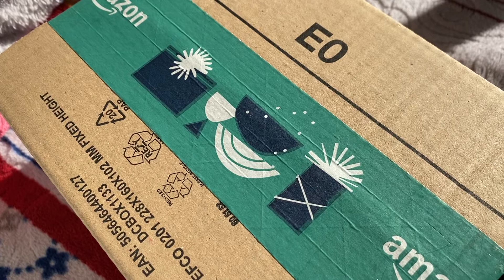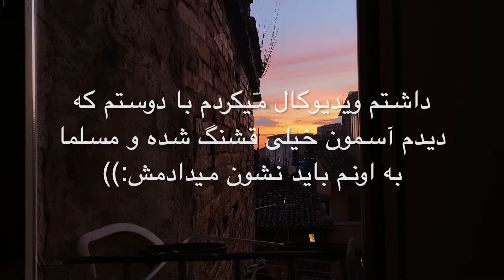vlogmas in italy day13 کریسمس من در ایتالیا| why we need to watch YouTube?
Vlogmas 13

hello my dears, I hope you enjoy this vlog
love u